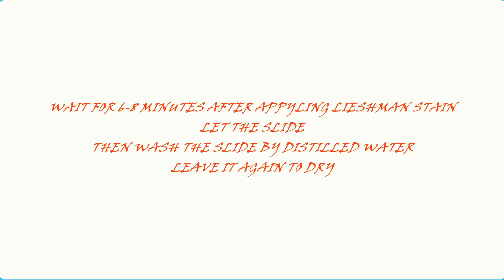DLC TEST IN PHYSIOLOGY LAB // BMLT 2021-22 // BMM 2021-22 // DMLT 2021-22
support to promote channel